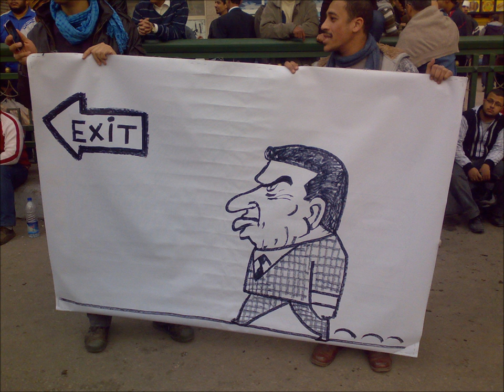Eels- Fresh Feeling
Souljacker album